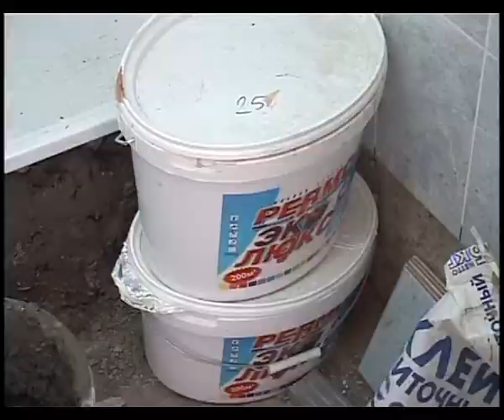Глава города лично проверил степень готовности спортивных залов гимназии «Эврика» и школы №7.